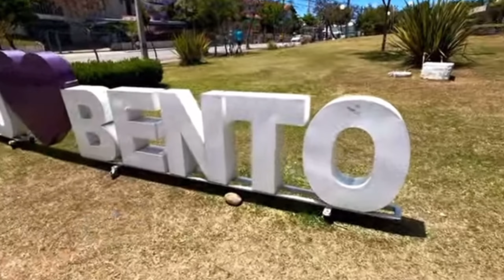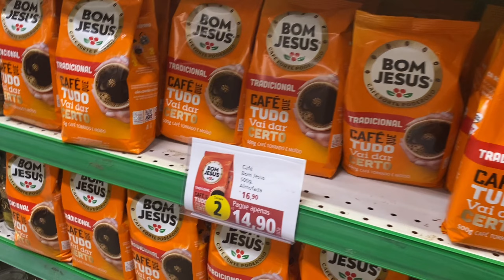Brasil y sus ciudades encantadoras 🇧🇷Bento Gonçalves Rs.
Acompáñanos en esta aventura juntos con Zaimar Medina, a conocer la tercera ciudad más bonita de río grande do Sul después de Gramado y canela, Bento Gonçalves es la ciudad del vino, con muchos atractivos turísticos! Si te están gustando los videos n olvides dejar tu like  y un comentario

Instagram Alexanderbbee